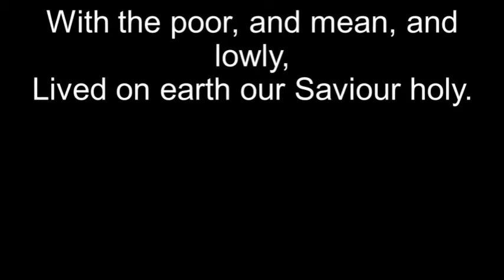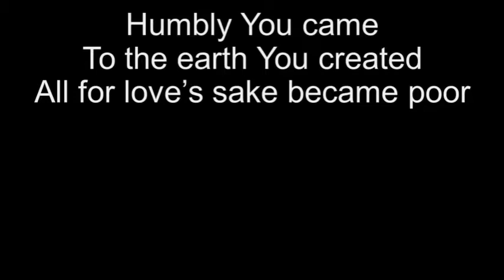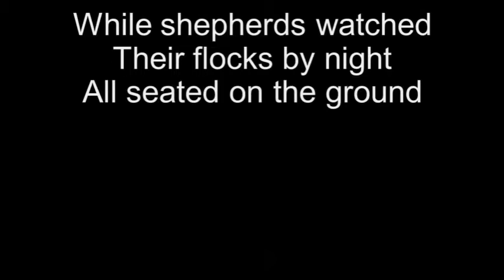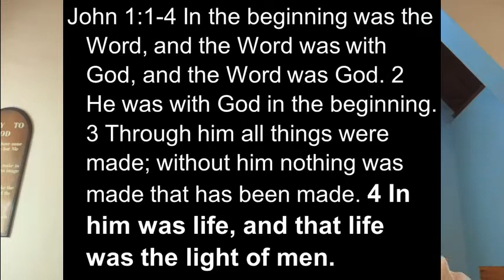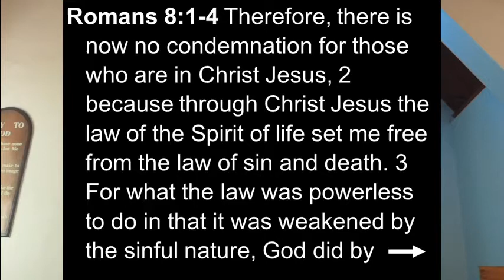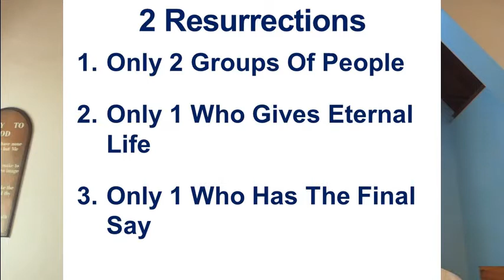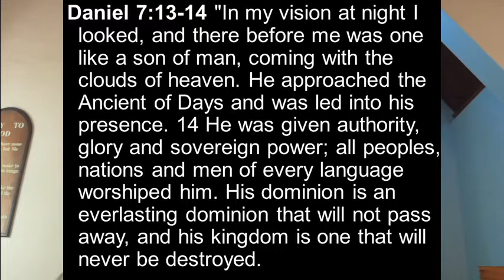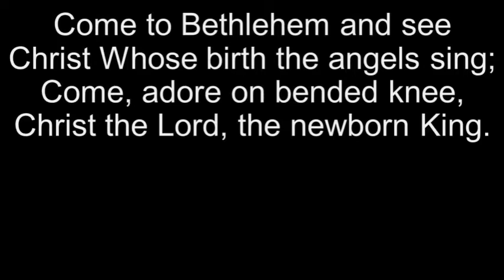St Andrews Sunday Service 20 December 2020 Live 40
Recorded - Sunday 13 December 2020